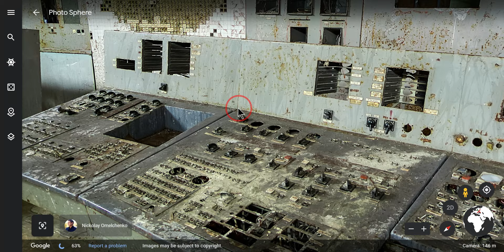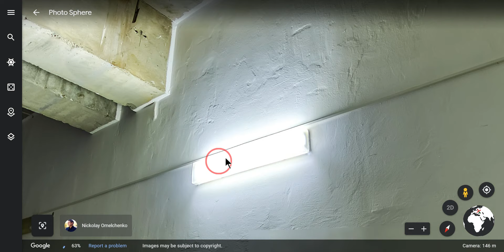The Control Room | Part 1 | Chernobyl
Hey, everyone!
I'm releasing a series for Chernobyl! These are from Google Earth! Make sure to see the Part 2 too!

Welcome to my new video! It's all about Chernobyl. Chernobyl is a huge Nuclear Disasters on earth, it was exploded during a Reactor 4 test around 1:30 AM (Night) on 29th April 1986!